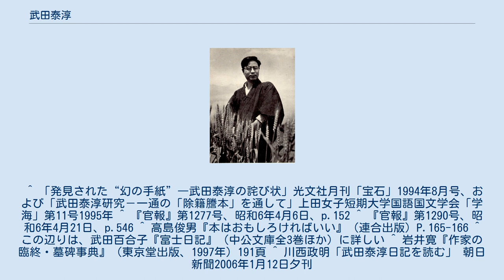武田泰淳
武田 泰淳（たけだ たいじゅん、1912年（明治45年）2月12日 - 1976年（昭和51年）10月5日）は、日本の小説家。
浄土宗僧侶。
大正大学教授。
幼名覚。
第一次戦後派を代表する一人。
左翼運動から離脱後、泰淳と改名。
得度した。
その後華中に出征。
除隊後、評伝『司馬遷』を経て小説に転じ、『蝮のすゑ』で認められた。
その後も思想的重量感を持った作品を発表し、幾屈折もする人間生存の諸相を描き出した。
 妻は随筆家の武田百合子、娘は写真家の武田花。
兄は水産生物学者・東大教授の大島泰雄。
伯父に僧侶・仏教学者・社会事業家の渡辺海旭がいる。
 東京市本郷区（現在の東京都文京区本郷）にある浄土宗の寺に大島泰信の三男として生まれる。
長い間二男とされていたが、上田女子短期大学教授の長田真紀の研究によって、夭折した次兄・信也がいたことが明らかになった。
出生名は覚（さとる）。
 父の師にあたる武田芳淳に養子に入り、武田泰淳と姓名を変更する。
 京北中学校、浦和高等学校を経て東京帝国大学文学部支那文学科に入学、竹内好と知り合う。
左翼活動を繰り返し、1年の時､中央郵便局でゼネスト呼びかけのビラ配布に参加して逮捕され、1ヶ月ほど警視庁丸ノ内署や本富士署に身柄を拘束される。
釈放後に大学を中退し、1934年、魯迅の弟、周作人来日歓迎会を機に、在学中の竹内好らと共に「中国文学研究会」を設立する。
 1937年、華中戦線に送られるが2年後に除隊される。
1943年、『司馬遷』刊行。
同1943年には「中国文学研究会」は解散する。
終戦時には上海に滞在していた。
日本に帰国して、1947年、『蝮のすゑ』発表。
同年、北海道大学法文学部助教授として勤務した。
翌年には『近代文学』の同人となり、作家活動に専念するため退職し帰京。
 1951年、昭森社社主の森谷均がオーナーで当時文学者が多く集まっていた神田の喫茶・文壇バーの「ランボオ」で働いていた鈴木百合子との間に子ができる。
長女・花の誕生と共に、11月に鈴木百合子と結婚。
戦時中に起きた知床岬沖で遭難した船長の食人事件をテーマに、1954年『ひかりごけ』を発表。
この作品により前述の事件はひかりごけ事件と言われるようになった。
北海道滞在時に接したアイヌを題材にした『森と湖のまつり』が、発表直後の1958年には映画化された。
翌年には二・二六事件を舞台にした『貴族の階段』が吉村公三郎監督で映画化された。
 1964年、富士桜高原の別荘地「字富士山（あざふじさん）」に別荘「武田山荘」を構え、東京都港区赤坂の自宅に加え、よく過ごすようになる。
 1969年（昭和44年）10月から、週の半分を過ごしている山梨県南都留郡鳴沢村の富士桜高原山荘から着想を得て、太平洋戦争末期の富士北麓の精神病院を舞台にした長編小説『富士』を文芸雑誌『海』に連載し、1971年に刊行した。
『富士』執筆中に酒量が増え刊行後は、糖尿病原因の脳血栓症で入院、片麻痺が残ったため以後の作品は妻百合子の口述筆記により書かれた。
 1973年に『快楽』で、日本文学大賞を受賞、1976年に『目まいのする散歩』で、野間文芸賞を受けるも、『秋風秋雨人を愁殺す』での1968年度芸術選奨文部大臣賞や日本芸術院会員の選出などの国家的栄誉は辞退し続けた。
 1976年10月5日、胃ガン及び転移した肝臓ガンのため東京慈恵会医科大学附属病院で死去、64歳。
戒名は恭蓮社謙誉上人泰淳和尚。
未完作に『上海の蛍』（残りは一作のみだった）。
葬儀等の後の整理は、遺言で竹内好と埴谷雄高に託された。
没後間もなく、竹内らにより「増補版　全集」（筑摩書房）が刊行された。
 泰淳の残した2000点以上の資料は、娘の花により2005年に日本近代文学館に寄贈された。
資料の中には、中国への従軍時の日記「従軍手帖」もあり、泰淳が「個人的発砲」を行なったことが記されていた。
なお担当編集者には村松友視・川西政明らがいる。
川西は『武田泰淳伝』（講談社、2005年）により 伊藤整文学賞（第17回・評論部門）を受賞した。
 ^ 「発見された“幻の手紙”―武田泰淳の詫び状」光文社月刊「宝石」1994年8月号、および「武田泰淳研究－一通の「除籍謄本」を通して」上田女子短期大学国語国文学会「学海」第11号1995年 ^ ...